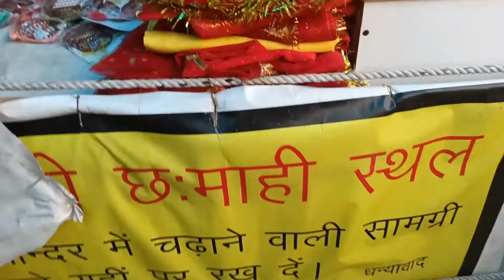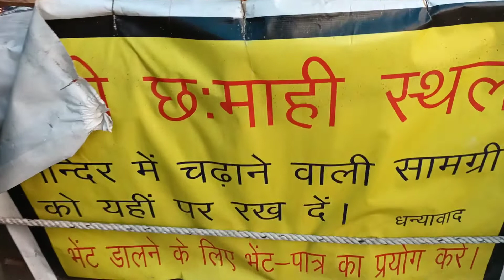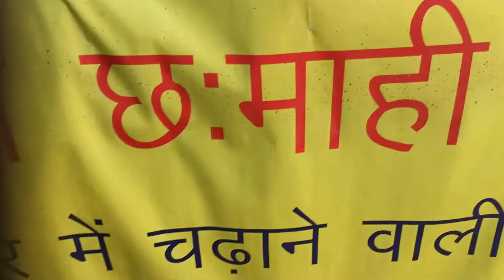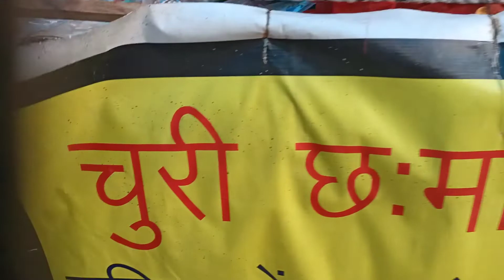सच्ची सरकार समैला मंदिर..!